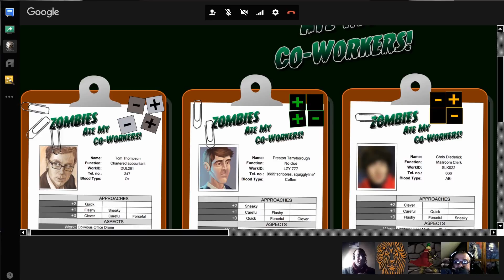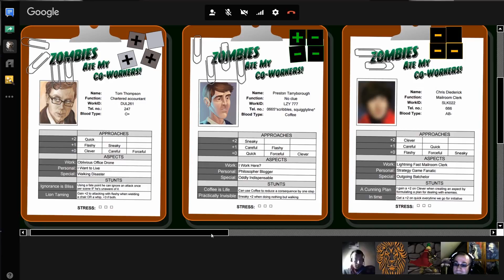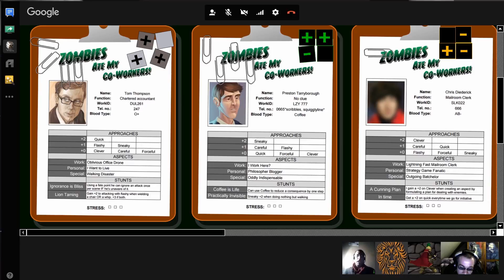Zombies Ate My Co-Workers! Ep. 3 - Part 5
The fifth part of episode three of our Fate Accelerate game: Zombies Ate My Co-Workers!